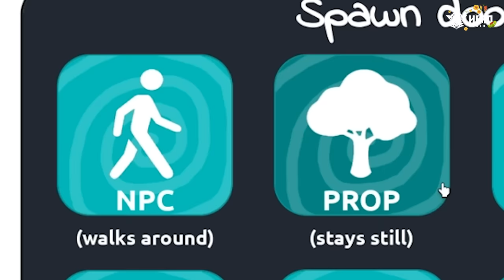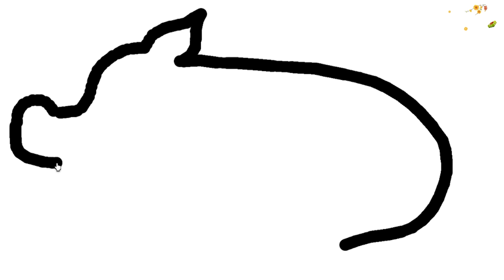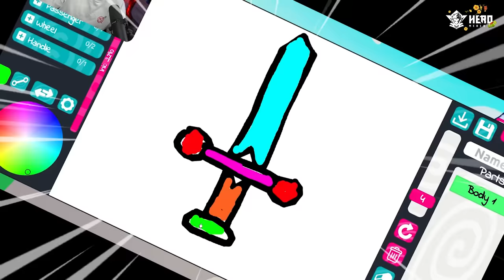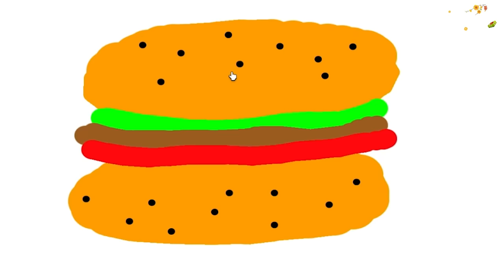PHONG CẬN TRỔ TÀI VẼ TRANH KHÔNG AI NHẬN RA TRONG ROBLOX